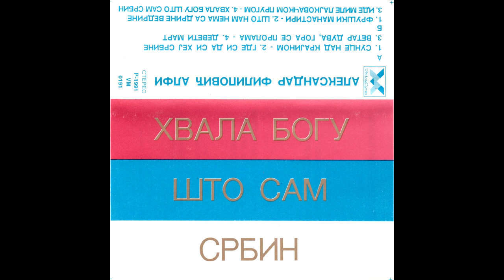aleksandar filipović alfi sunce nad krajinom